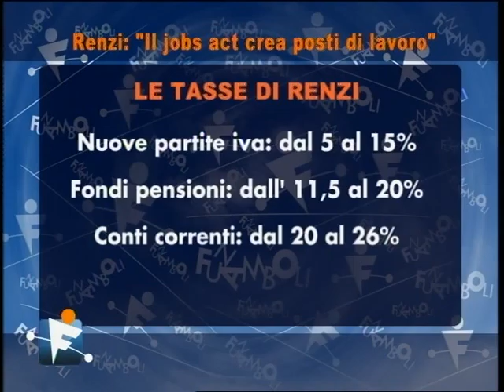Di Maio: le tasse di Renzi. Funamboli 7Gold 3/11/14